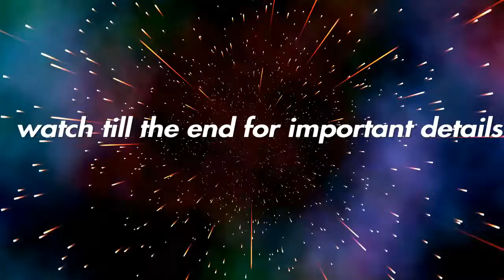Where to put skill points in fifa 22 career mode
This is where to put your skill points in FIFA

where to put ur skill points in fifa career mode